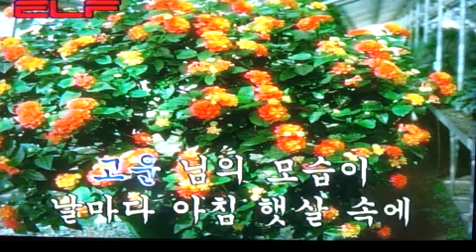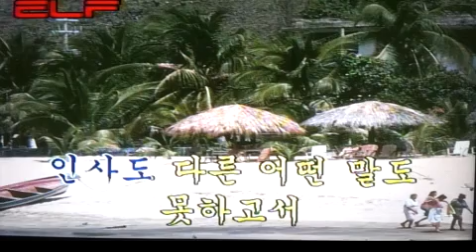가요(애창곡) 굿바이/전광용(白波) - Soprano Saxophone색소폰연주동영상